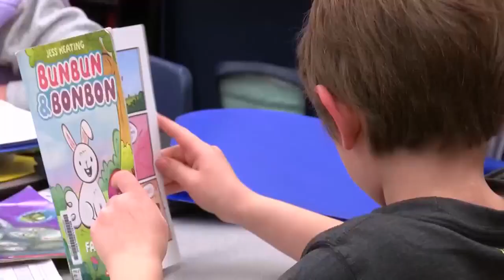IL curriculum transparency